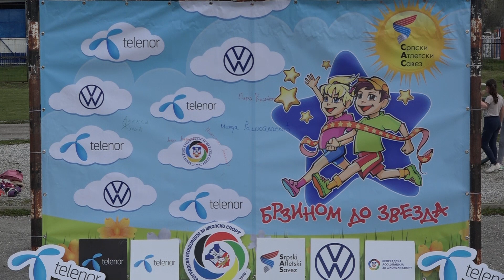Mladenovac: Projekat "Brzinom do zvezda" put do novih šampiona